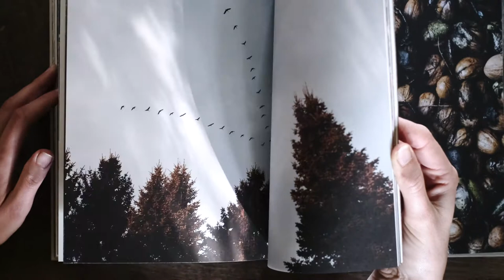Trailer Erde, Salz & Glut | Krautkopf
Die Foodblogger Susann Probst und Yannic Schon experimentieren mit dem, was die Natur zu bieten hat: Früchte, Blüten, Samen, Blätter und Wurzeln - gewachsen in kostbarer Erde, gewürzt mit Salz und in Glut gegart.

Mit ERDE, SALZ & GLUT entführen sie uns nun auf eine saisonale vegetarische Reise.

„Wir möchten unsere Begeisterung darüber teilen, wie spannend unser heimisches Gemüse, wie groß die Sortenvielfalt ist und wie wenig es braucht, um daraus ein besonderes Geschmackserlebnis zuzubereiten“ (Susann Probst, Yannic Schon)

Erde, Salz & Glut | ISBN 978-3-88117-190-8
REZEPTE, TEXTE & FOTOS: Susann Probst & Yannic Schon

© Trailer produziert von Susann Probst & Yannic Schon